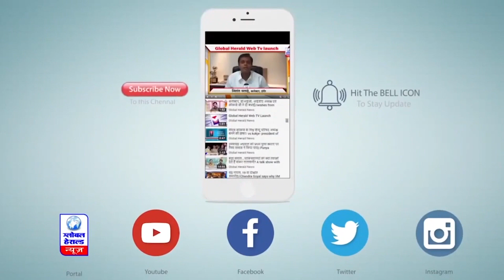Indore : पब में डांस के दौरान विवाद || Global Herald News